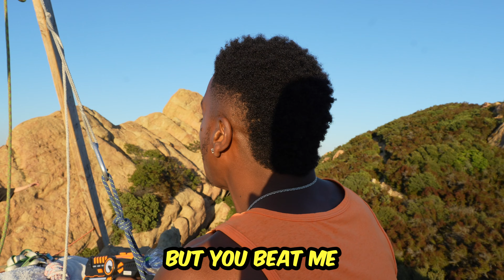Spending $250,000 From MrBeast's Deadliest Lazer Maze!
After SURVIVING THE WORLD'S DEADLIEST LAZER MAZE!
I told Mr. Beast that I would use the money I won on adventures for other people!
So I flew the last 3 contestants I competed with in the Laser Challenge out from across the US for a SURPRISE ADVENTURE of a lifetime!
THE FIRST EVER GAME OF EXTREME SLACKLINE LASER TAG!!